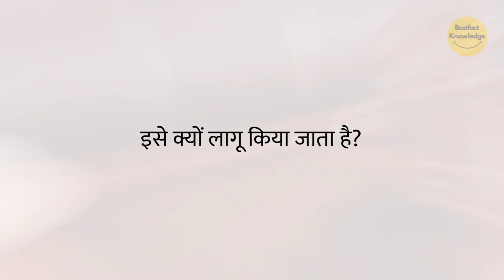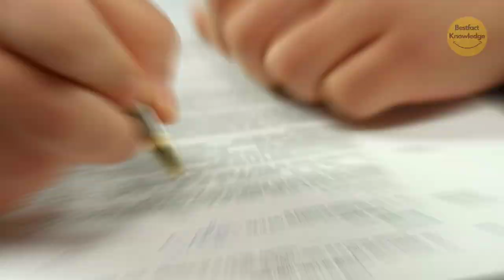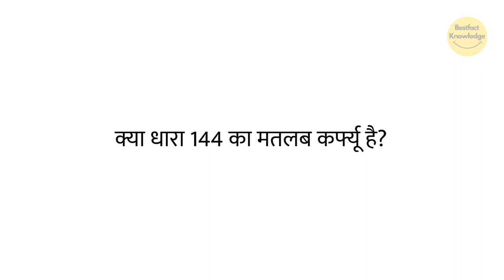धारा 144 क्या है और कब लगाई जाती है | What is section 144 and when is it imposed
youtube india,
youtube shorts,
bestfact knowledge,
why section 144 imposed in mumbai,
why section 144 in mumbai,
why section 144 imposed in mumbai from 3 dec,
what is section 144 crpc in hindi,
what is section 144 crpc,
why section 144 in mumbai today,
what is section 144 in pakistan in urdu,
why section 144 imposed in ludhiana,
what is section 144 in india,
what is section 144,
what is 144 section in telugu,
what is 144 section in tamil,
what is 144 section in odia,

youtube india,
youtube shorts,
bestfact knowledge,
dhara 144 kya hai,
dhara 144 kya hota hai,
dhara 144 ka elaan ho gaya,
धारा 144 का ऐलान हो गया,
dhara 144 ka elaan,
dhara 144 ka elaan ho ja se,
dhara 144 kya hai by khan sir,
dhara 144 kitne din ka hota hai,
dhara 144 kaise hataye,
dhara 144 ka elaan ho gaya status,